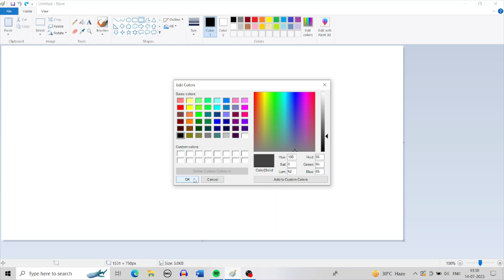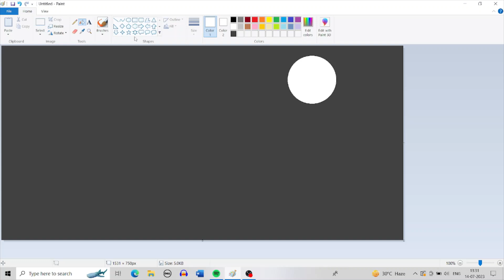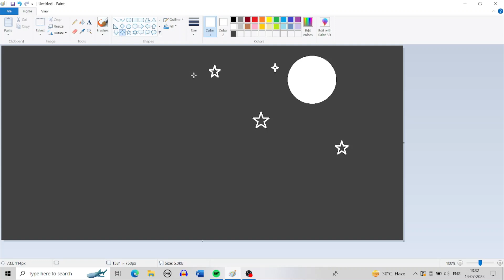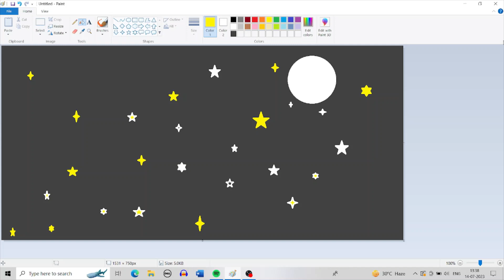How to draw MOON BY Using MS PAINT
How to draw MOON BY Using MS PAINT@mspaintchannel7079